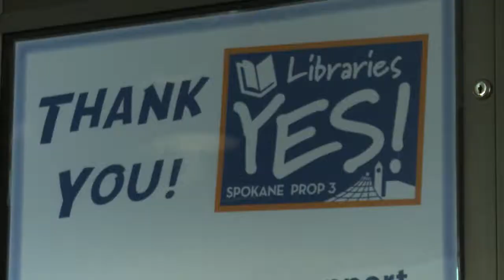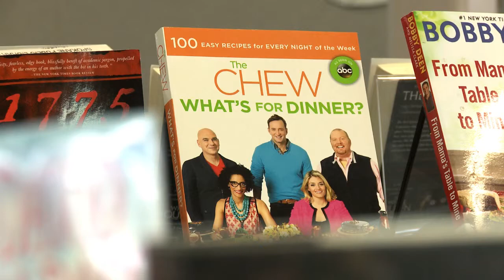Spokane Library Satellite Branch Extended Hours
Thanks to a Library Levy that was passed last year the satellite branches of the Spokane Public Library has extended hours.  These hours make for a much more user friendly experience and expanded access to the public.